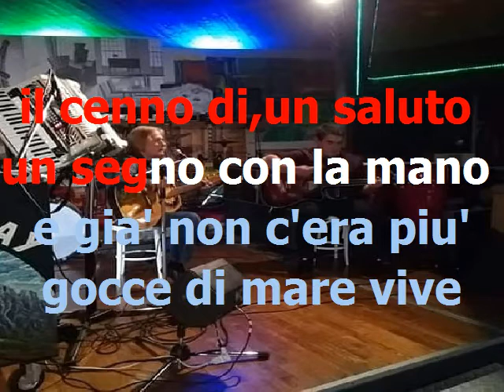PEPPINO GAGLIARDI - Gocce di mare - base karaoke